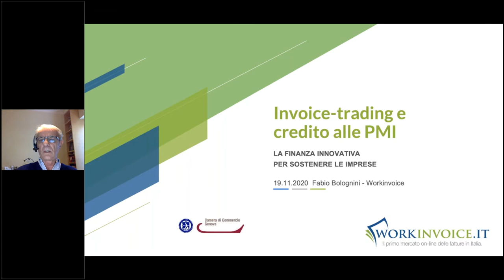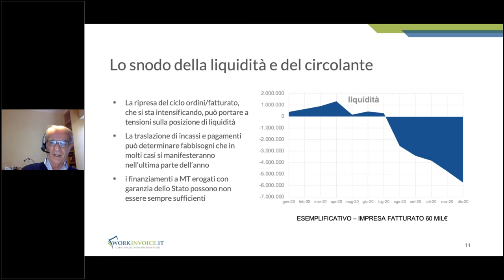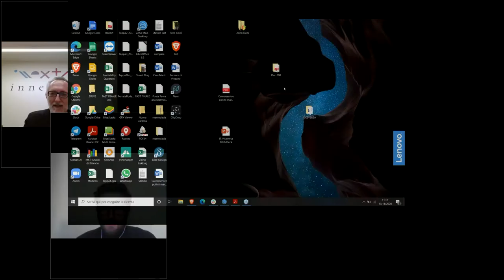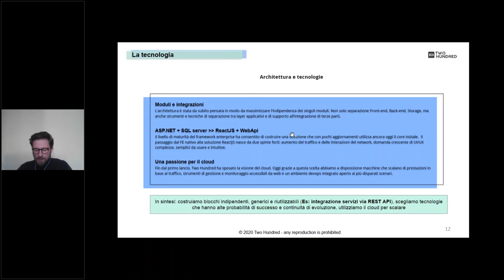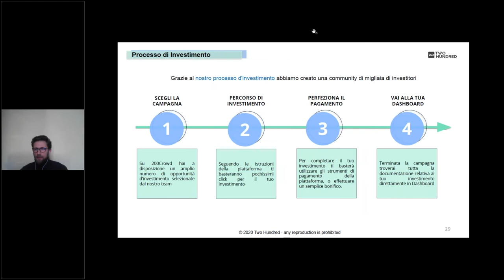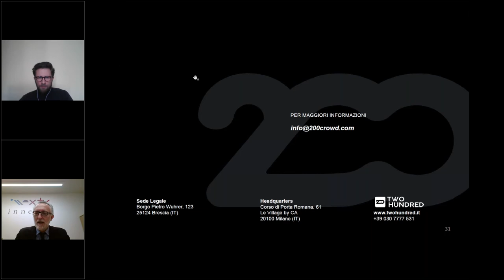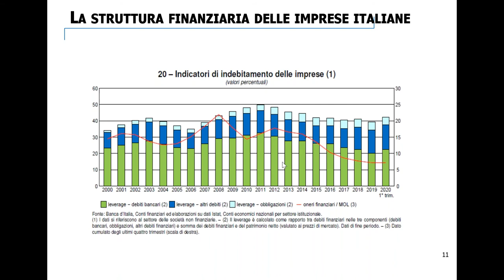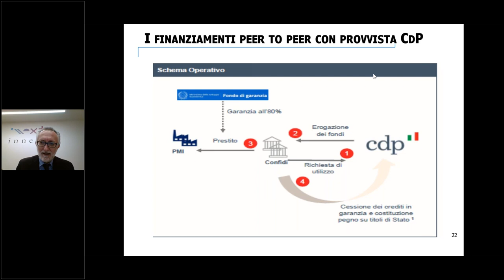19 novembre 2020 - La finanza innovativa per sostenere le imprese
Garantire la liquidità, finanziare i nuovi progetti, sostenere i futuri piani di sviluppo: a chi possono rivolgersi le aziende del territorio per trovare i capitali necessari a superare la nuova emergenza-Covid?
È questa la domanda a cui si risponde nel corso del webinar organizzato da Camera di Commercio di Genova ) e Innexta ) dedicato alla finanza innovativa e al ruolo che essa può giocare per supportare le imprese in questa difficile fase della nostra economia.

Partecipano alla discussione alcuni importanti operatori di mercato che spiegano agli imprenditori come funziona la nuova finanza, quali strumenti offre e a chi si rivolge.

0:28 Saluti istituzionali
Maurizio Caviglia, Segretario Generale Camera di Commercio di Genova

12:20 Invoice trading: garantire la liquidità con la cessione online delle fatture
Introduce Gianmarco Paglietti, Innexta

42:12 – 11.20 Reward crowdfunding: promuovere un progetto con la raccolta di fondi su Internet

1:16:56 Equity crowdfunding: la palestra per le aziende che vogliono crescere

1:58:48 Il ruolo dei confidi nell’alternative finance